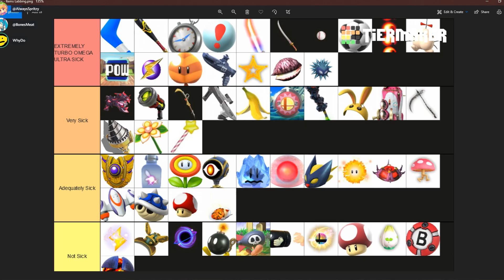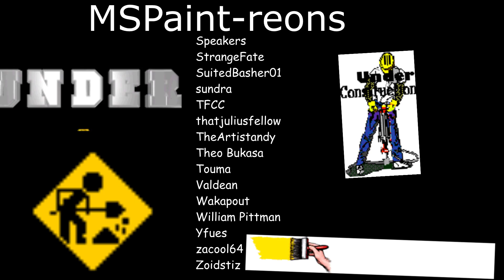Steel Diver Has The Coolest Combos - Item Breakers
Percent is just a suggestion.

Steel diver might be my favorite item yet! There are so many tricks and strategies with it, but it also feels like there's actual counterplay (wish I could say that for all items, but there are some real abominations out there...)

Music in order of appearance (thanks to everyone in the Discord who suggested some appropriately water-themed songs!):
Mighty Switch Force 2 - Title
Loli Fishing Next 20000 Leagues by virt (Jake Kaufman)
Terraria: Calamity Mod - Outcast of the Sulphurous Seas by DM DOKURO
MapleStory - Nautilus
Mario Kart 8 - Big Blue
Sonic the Hedgehog CD - Tidal Tempest
Steel Diver: Sub Wars - Shop
Sonic Mania - Hydrocity Zone Act 2 (Remix by Gametal)
Smash Ultimate - Flat Zone 2
Steel Diver: Sub Wars - Attack The Fleet!
Super Monkey Ball 2 - Under the Ocean
Crypt of the NecroDancer - Deep Sea Bass
Phantasy Star Online 2 - Floating Facility Probe ~ Wopal (Day Battle)
Terraria: Calamity Mod - Guardian of the Former Seas by DM DOKURO (8-bit Mix)
Terraria: Calamity Mod - Guardian of the Former Seas by DM DOKURO
Pikuniku - Free Money!